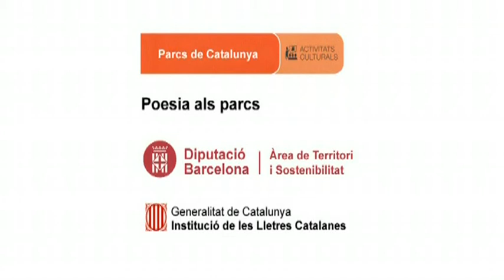Josep Mª Sala-Valldaura recita, Singlar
Data: 16/06/2013
Títol recital: Poesia als quatre vents
Rapsode: Josep Mª Sala-Valldaura
Títol poema: Singlar
Autor poema: Josep Mª Sala-Valldaura
Lloc: La Farrera, Parc Natural de l'Alt Prineu
Autor vídeo: Martí Montes
Productor: Parcs de Catalunya - Diputació de Barcelona